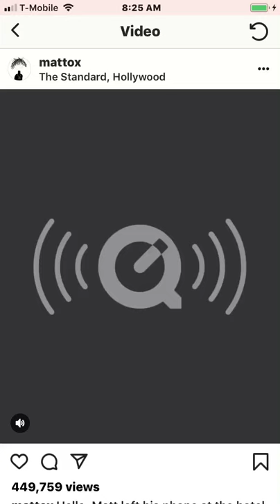Matt ox-No wallet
No wallet